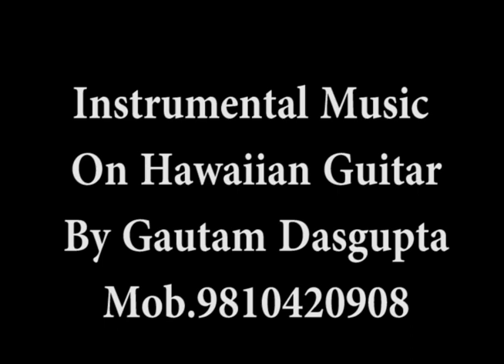Hawaiian Guitar,Chirag Dil Ka Jalao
Instrumental Music On Hawaiian Guitar,
by Gautam Dasgupata ,
Singer: Mohammed Rafi
Song: Chirag Dil Ka Jalao